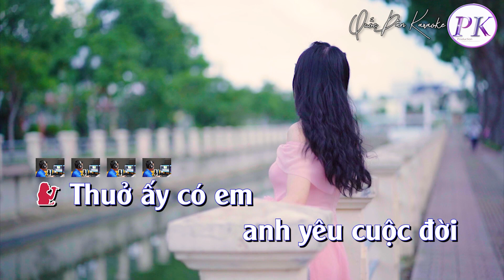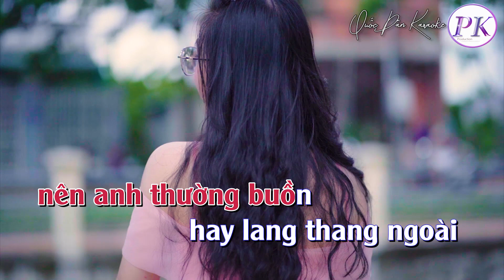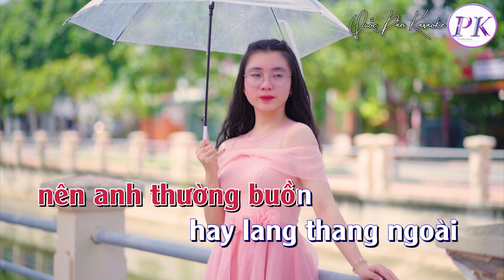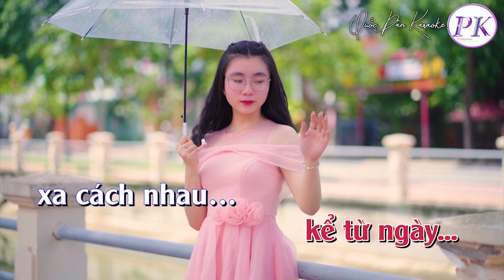Karaoke Thuở Ấy Có Em | Tango | Tone Nữ (Em,Tp:120) | Quốc Dân Karaoke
✪ Lyrics:
Thuở ấy có em
anh yêu cuộc đời
yêu đôi môi hồng
điểm nét son tươi
Yêu đôi tay ngà
 làn má thắm
tóc xanh buông lả lơi
nhớ em
 nhớ bao thuở ấy

 anh chưa từng sầu
chưa đi âm thầm
ngoài phố đêm thâu
Chưa mang hoang lạnh
ngoài bến vắng
Hỡi em em về đâu
cho đời mình
 luôn nhớ nhau…

Em dần xa mãi
ngày đi
buồn không nói
dù một câu
cho vơi nhớ
Hay là chua xót
nên em nghẹn lời
mái lầu kia thiếu trăng
cõi lòng anh thiếu em

Từ lúc vắng em
nên anh thường buồn
hay lang thang ngoài
đường nhỏ không tên
Hay ghi câu nhạc
 tình héo hắt
với tâm tư sầu đau
kể từ ngày
xa cách nhau
 tình héo hắt
kể từ ngày
xa cách nhau…